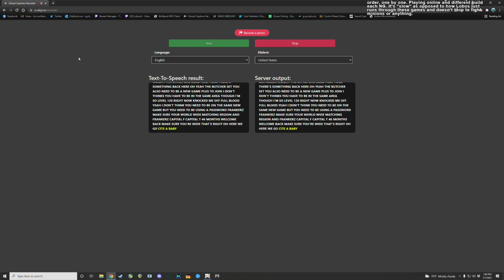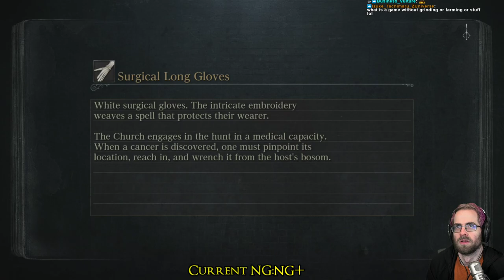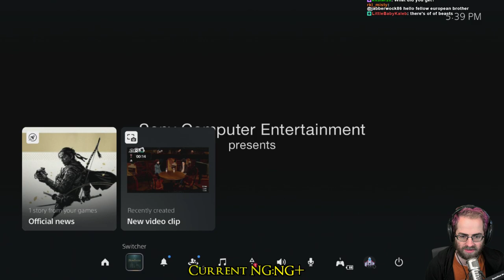Bloodborne Slow Run 2021 (Pt. 11) - NG+ Blade of Mercy DLC & Mid Game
NG+ of our Slow Run! We also take some time to farm some better dmg gems in the chalices. Interested to see how pure non-physical builds go in future NGs!